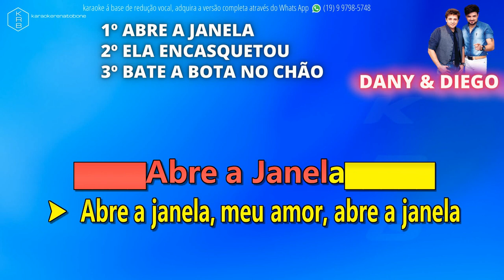ABRE A JANELA_ELA ENCASQUETOU_BATE A BOTA NO CHÃO - DANY & DIEGO - PLAYBACK DEMONSTRAÇÃO